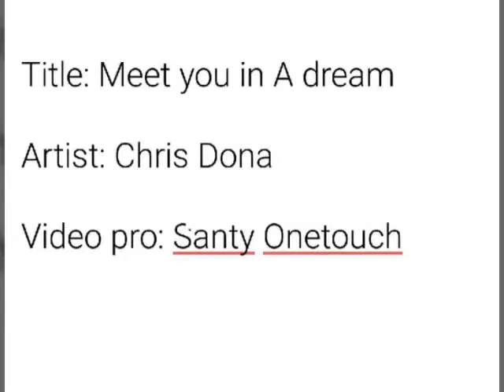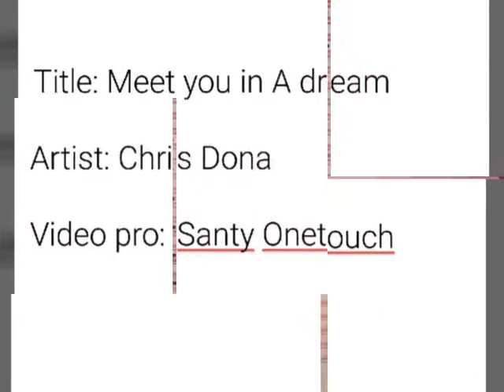Chris Dona- Meet you in dreams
My old song